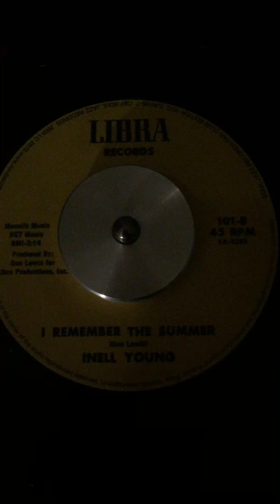Inell young - i remember the summer